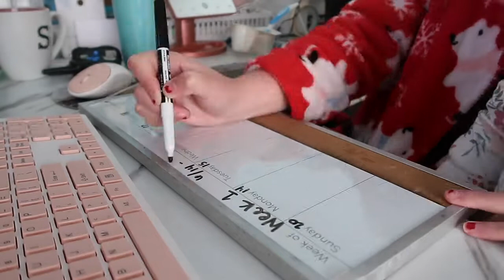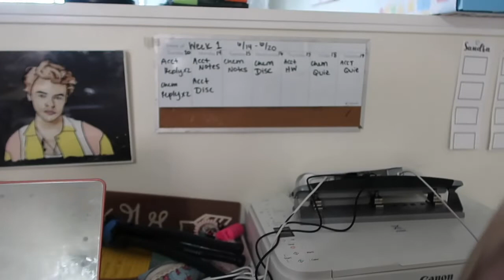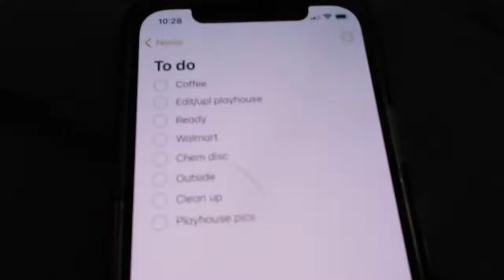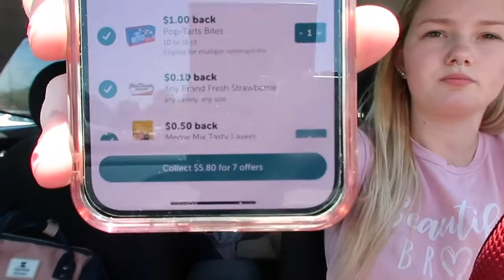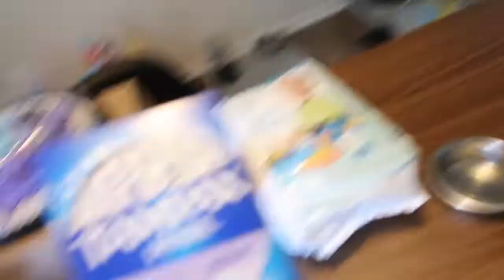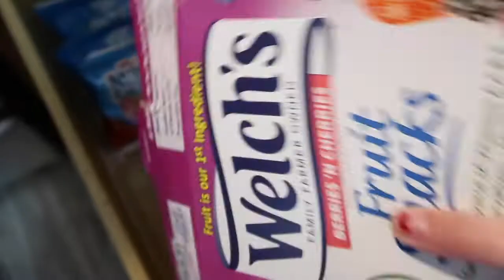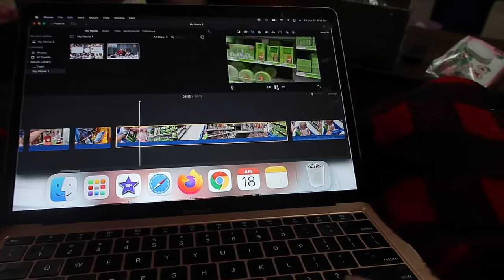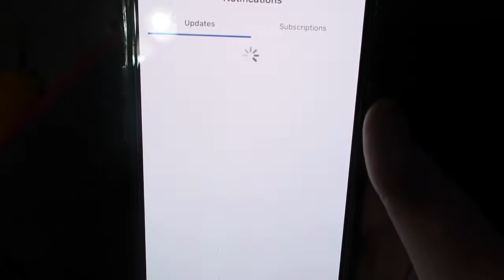WEEK IN MY LIFE: Stay At Home Mom/2 toddlers/Online College Student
Hi friends! In today's video I brought you along to all of our weekly shenanigans from Youtube, school work, & house work to errands.

CODE: SandraMiles